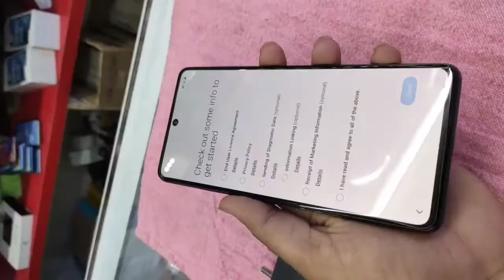SAMSUNG GALAXY M51 UNBOX in OCEAN COMMUNICATION